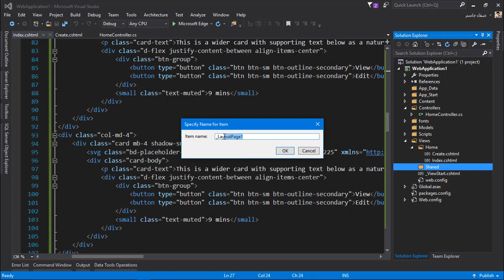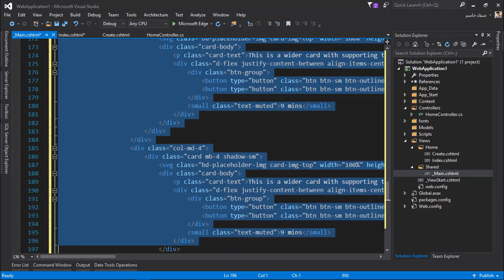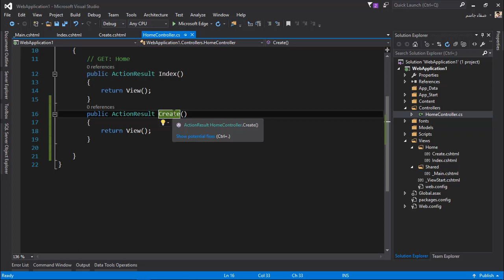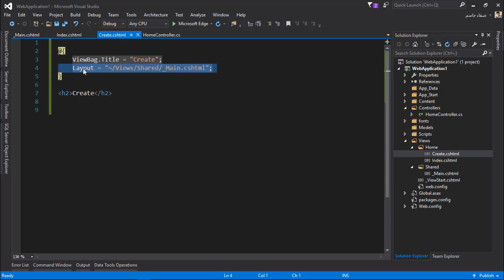تصدير محتوى الرئيسي Render Body